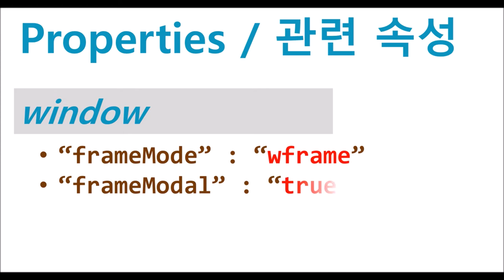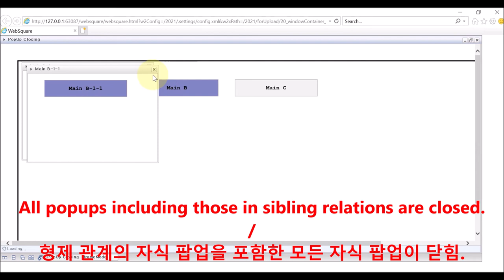WindowContainer - createWindow() & options.frameModal | WebSquare5 - Quick Guide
00:00 Introduction
00:08 Goal
00:21 Related Properties
00:30 Usage
00:42 DEMO
01:39 End of DEMO

Close a parent popup with all child popups belonging to the parent on a frameMode="wframe" window.

Related APIs
   createWindow()
         frameMode=“wframe” (window)
         frameModal="true"
   $p.openPopup()